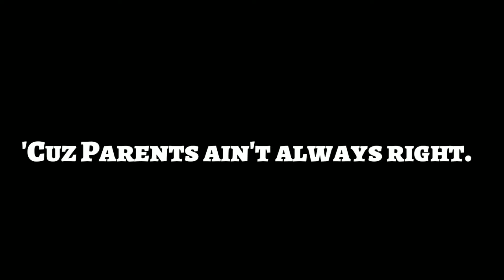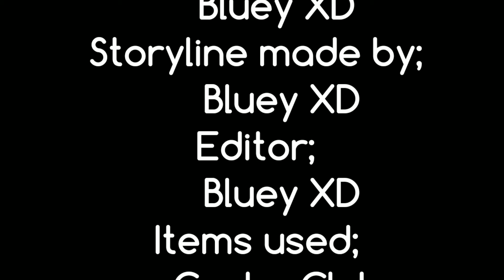Parents | GCMV | Miyu's Backstory Part 2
subscroob for more :')